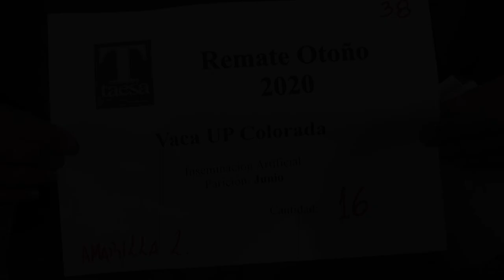Lote 41 | 17 Vacas Coloradas UP Parición Julio IA